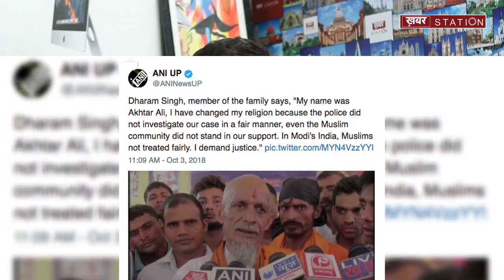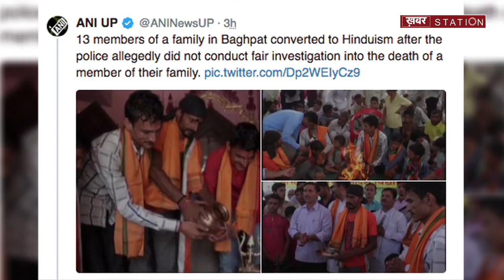मोदी जी के भारत में मुस्लिमों को नहीं मिलता इंसाफ़, इसलिए बदला धर्म || Khabar Station